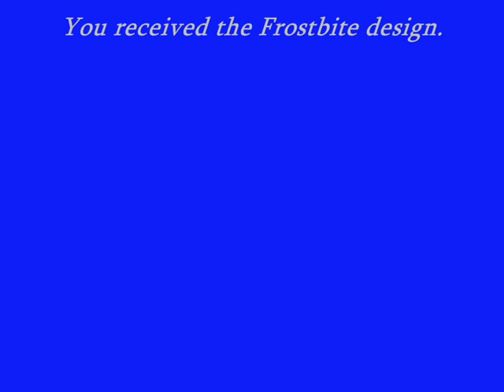Seafight Winter Event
ice floe design and event ;P